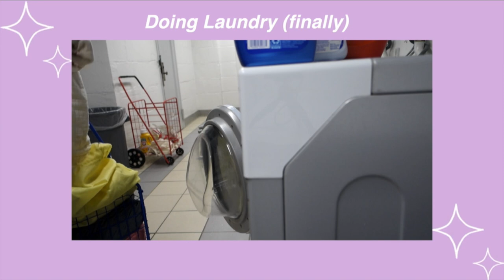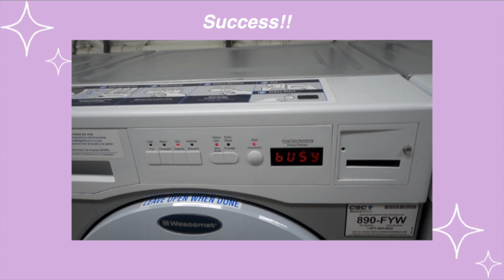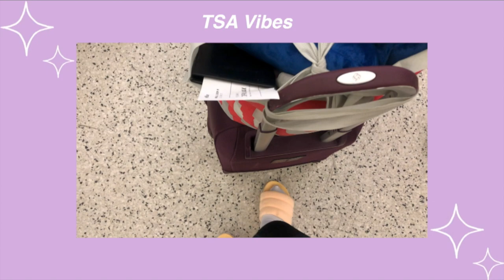LA Travel Vlog || Packing, Nails & More!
Happy Wednesday! Today's vlog is a lil travel vlog bc ya girl is going to LA
Come with me to get my nails done, pack & so much more!
Enjoyed today's vlog? Comment down your favorite part of the vlog & why! ily :)

Snap Chat: lovleelekem

Don't forget to be thankful to those who are working to keep us healthy: chefs, cashiers, drivers, nurses, doctors, and so much more.